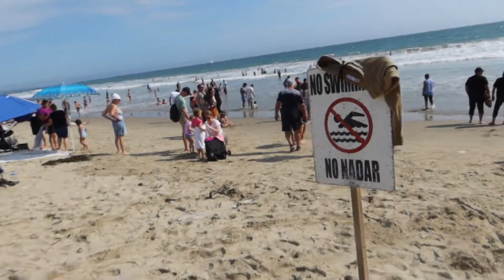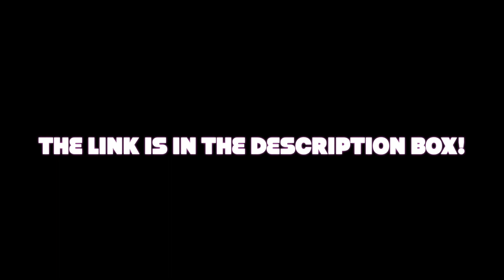MODELING SWIMWEAR AT SANTA MONICA BEACH!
I SHOOT WITH A PHOTOGRAPHER FROM JERSEY BASED IN ATL FOR CROCHET SWIMWEAR DESIGNERS